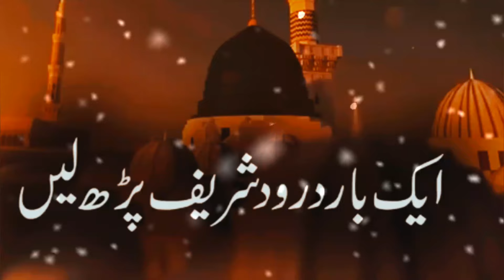Jab ALLAH Ki Madad Ane Wali Hogi | Peer Ajmal Raza Qadri | Powerful Bayan 2024 | Best Bayan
पीर अज़मल रज़ा बॉइस
पीर अज़मल रज़ा कादरी की तकरीर
पॉपुलर तकरीर पीर अज़मल रज़ा कादरी
ज़बरदस्त तकरीर पीर अज़मल रज़ा कादरी कीबेस्ट तकरीर पीर अज़मल रज़ा कादरी
पीर अज़मल रज़ा कादरी
new बयान पीर अज़मल रज़ा कादरी
पॉपुलर बयान पीर अज़मल रज़ा कादरी
बेस्ट बयान पीर अज़मल रज़ा कादरी का
ज़बरदस्त तकरीर पीर अज़मल रज़ा कादरी
बेस्ट तकरीर पीर अज़मल रज़ा कादरी की
पॉपुलर तकरीर पीर अज़मल रज़ा कादरी की
पीर अज़मल रज़ा का बयान
न्यू तकरीर पीर अज़मल रज़ा कादरी
पीर अज़मल रज़ा कादरी का नया बयान